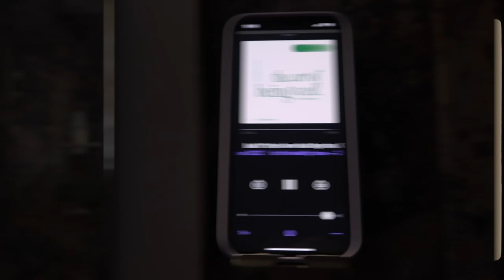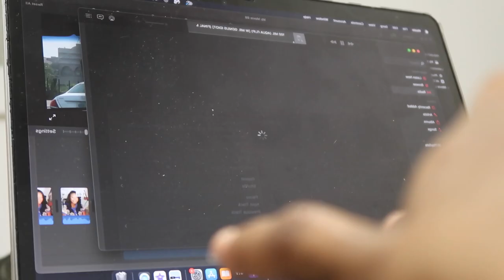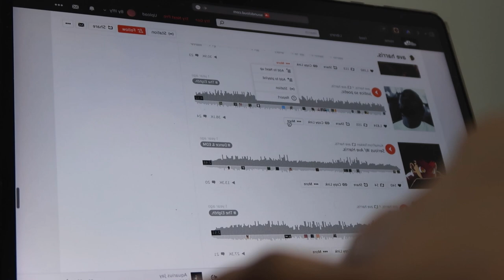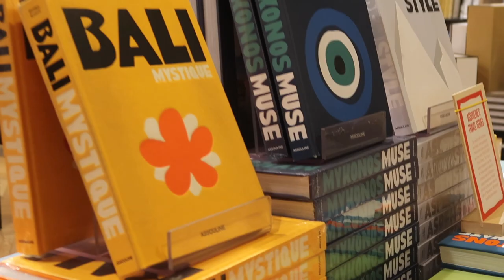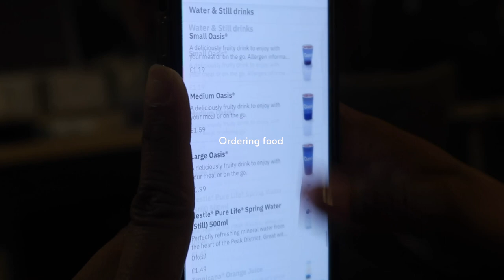WEEKLY DIARY: Pack with me + Travel with me + Shopping + Dropping my baby brother in Uni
Hi babies,

I have more content coming your way.

love you💕